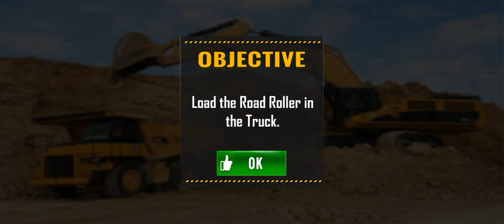City construction transporter.Load the road roller in the trick.Part.1.Label.9.Complete game......?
City construction transporter.load the road roller in the trick.Transport construction vehicle to the destination. drive the trick place point.Unload the road roller place point..